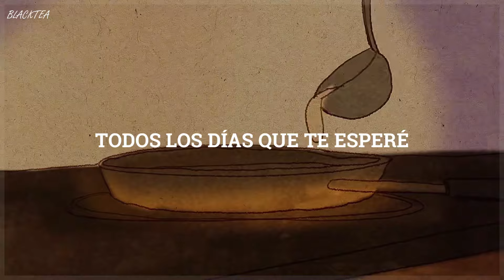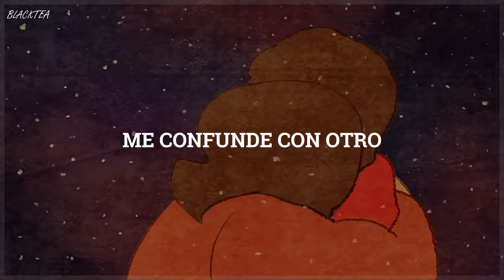"40 days and 40 nights"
Out Of My League & Letra

📌𝓝𝓸𝓶𝓫𝓻𝓮 𝓭𝓮 𝓵𝓪 𝓬𝓪𝓷𝓬𝓲ó𝓷: Out Of My League
📌𝓐𝓻𝓽𝓲𝓼𝓽𝓪: Fitz & The Tantrums

Edición realizada por mi
-𝓢í𝓰𝓾𝓮𝓶𝓮 :)